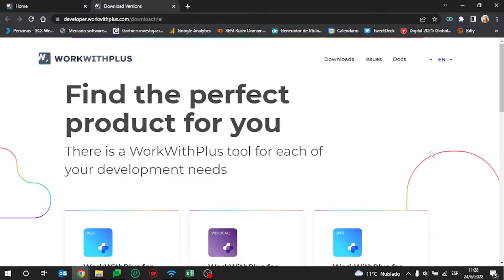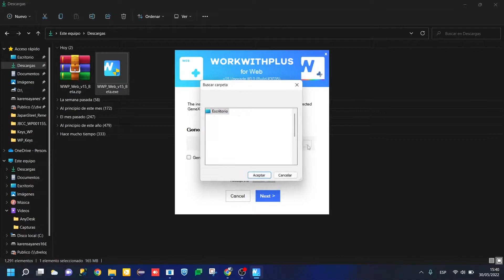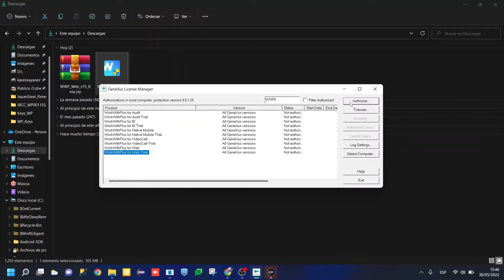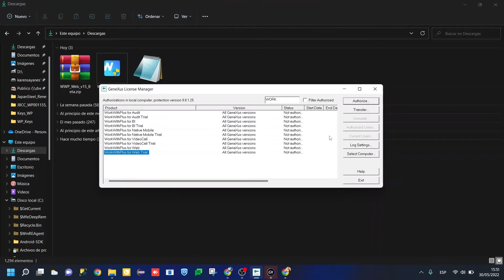How to download our trial licenses｜WorkWithPlus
Tutorial on how to download our trial licenses for any of our products

In English with subtitles in Spanish and Portuguese.